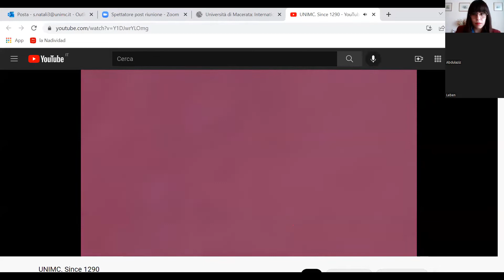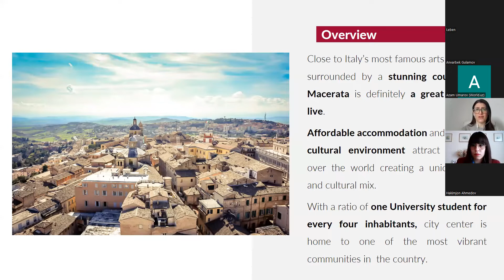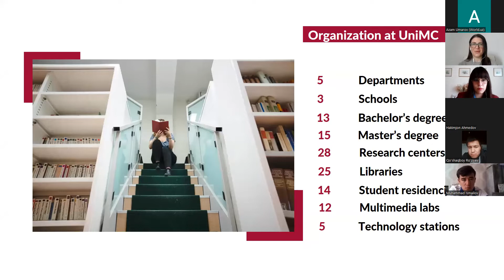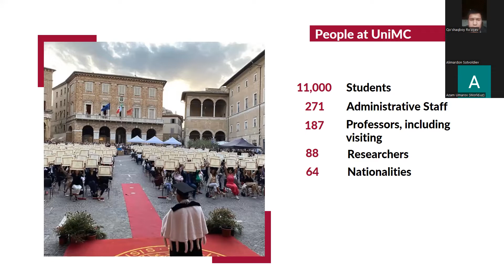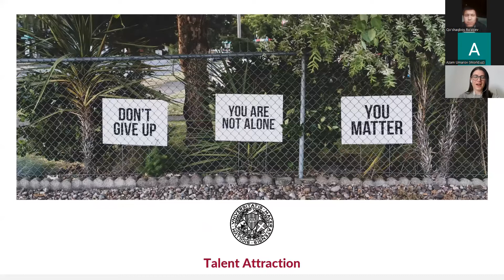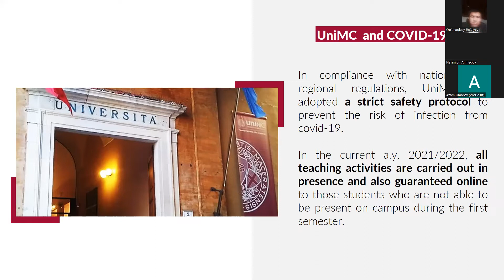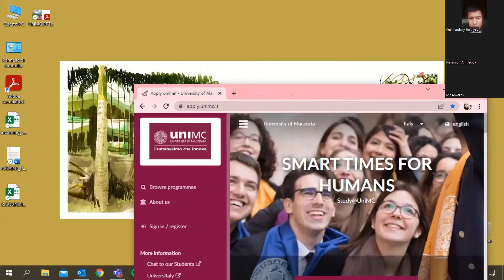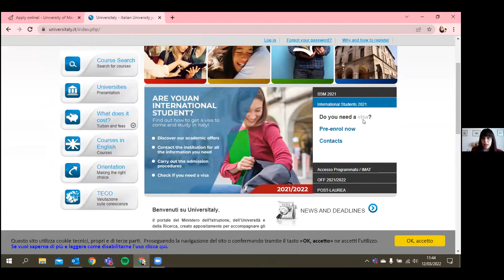Università degli Studi di Macerata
Italiyaning "Universita' Degli Studi Macerata" rasmiy vakilari tomonidan webinar bo'lib o'tdi.

Webinarda siz, qanday qilib sifatli ta'lim olish va qanday qilib shengen vizasini qo'lga kiritish haqida bilib olasiz.